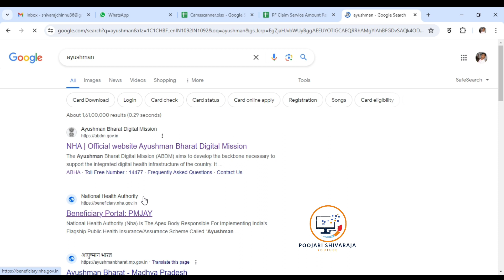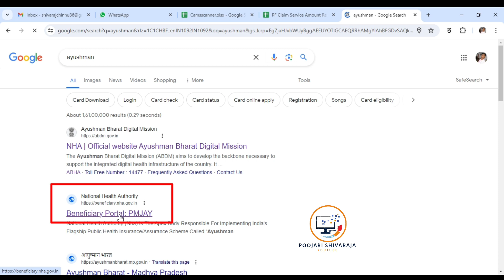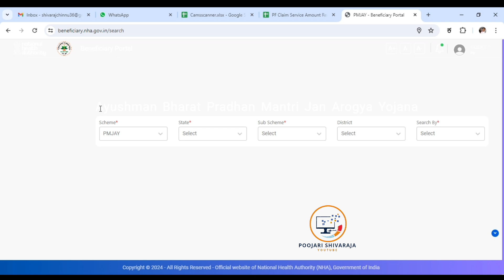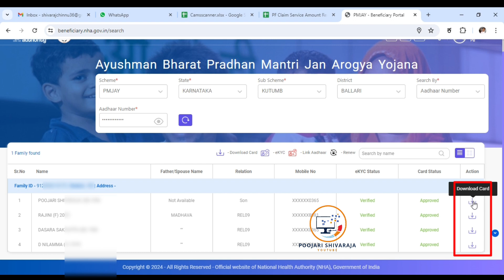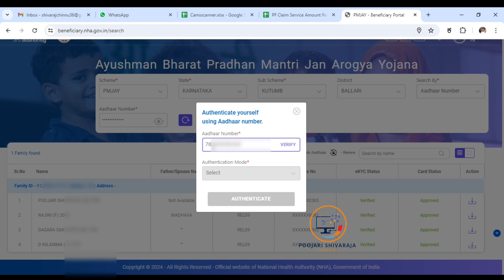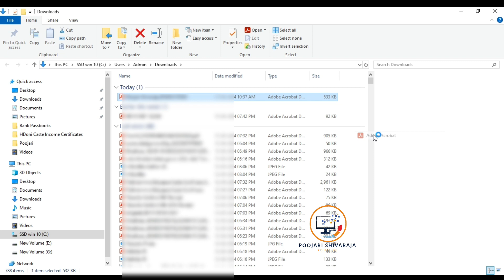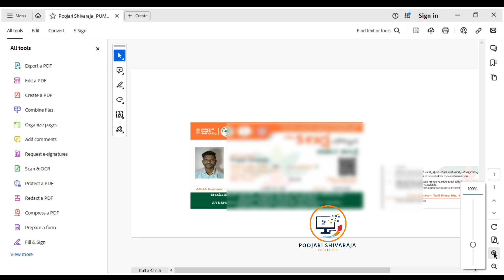Ayushman Card Download | ಆಯುಷ್ಮನ್ ಕಾರ್ಡ್ ಡೌನ್ಲೋಡ್ | Ayushman Bharath Health Card Download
Ayushman Card
Ayushman Health Card
Ayushman Card download
Ayushman Health Card Download
Download Ayushman Card
Download Ayushman Health Card
Apply Ayushman Card
Apply Ayushman Health Card
Apply 5 Lakhs Free treatment Card
Apply 5 Lakhs free treatment Ayushman Card
Download 5 Lakhs free treatment Ayushman Card
ಆಯುಷ್ಮನ್ ಕಾರ್ಡ್
ಆಯುಷ್ಮನ್ ಕಾರ್ಡ್ ಡೌನ್ಲೋಡ್

ಈ ವೀಡಿಯೋ ಇಷ್ಟ ಹಾಗಿದ್ರೆ ಲೈಕ್ ಮಾಡಿ ಹಾಗೂ ನಿಮ್ಮ ಸ್ನೇಹಿತರಿಗೂ ಶೇರ್ ಮಾಡಿ ಸ್ನೇಹಿತರೇ ಹಾಗೆ ನಿಮ್ಮ ಅನಿಸಿಕೆಗಳನ್ನು ಕಮೆಂಟ್ ಮೂಲಕ ತಿಳಿಸಿ ಸ್ನೇಹಿತರೇ.